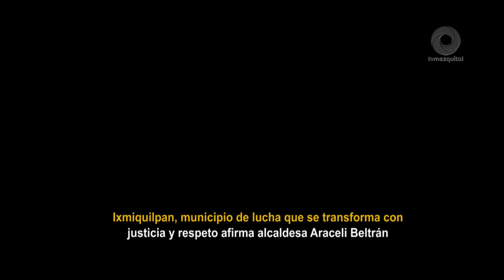Ixmiquilpan, municipio de lucha que se transforma con justicia y respeto afirma alcaldesa Araceli B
Ixmiquilpan, municipio de lucha que se transforma con justicia y respeto afirma alcaldesa Araceli Beltrán